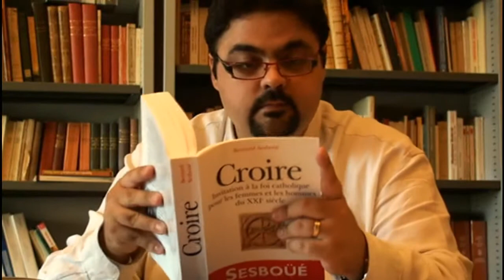24 Heures Chrono - Bande annonce